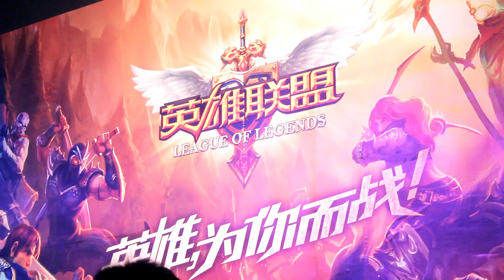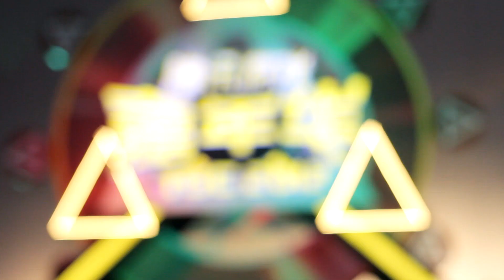TGC 2012 by